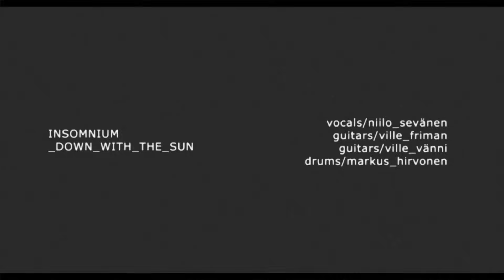INSOMNIUM - "Down With the Sun" (Official Music Video)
From the Insomnium album "Across the Dark" available on Candlelight Records.